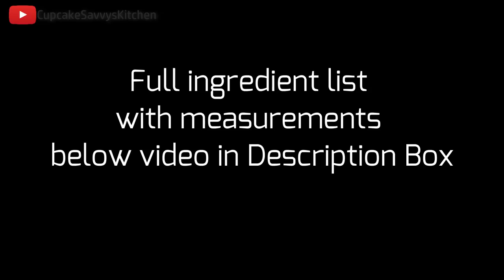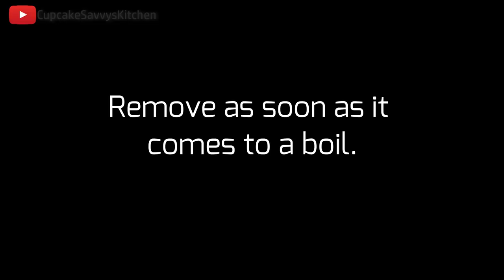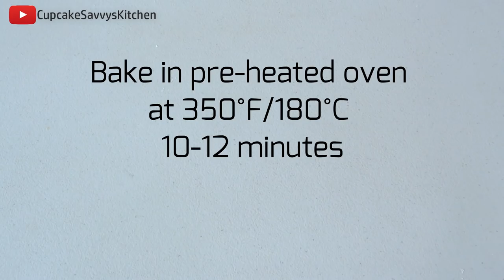Crinkle Cookies Eggnog Condensed Milk Buttercream filled Fudgy Chocolate Holiday Christmas Cookies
Piping Nozzle
Mini Whisk

INGREDIENTS:

EGGNOG: Makes 1 Cup
1/2 Cup Milk
1/2 Cup Heavy Cream
1 Egg Yolk
2 Tablespoons Sugar (or to taste)
1/4 Teaspoon Nutmeg
1/2 Teaspoon Vanilla Bean PAste or Vanilla Extract
30mL Rum or Bourbon (Optional)

CRINKLE COOKIES: Makes 22
125g All Purpose Flour
200g Granulated Sugar
70g Dutch Processed Cocoa Powder
1 Teaspoon Baking Powder
1/2 Teaspoon Salt
1 Teaspoon Instant Coffee Granules (Optional)
1/4 Cup Vegetable Oil
2 Large Eggs
1 Teaspoon Vanilla Bean Paste or Vanilla Extract
3/4 Cup Icing Sugar for dusting

EGGNOG CONDENSED MILK BUTTERCREAM: Makes approx 4 1/2 Cups
500g Unsalted Butter
1 x 395g Can Sweetened Condensed Milk
1/2 Cup Eggnog (recipe above)
1/2 Teaspoon Nutmeg
1 Teaspoon Vanilla Bean Paste or Vanilla Extract
30mL Rum or Bourbon (Optional)